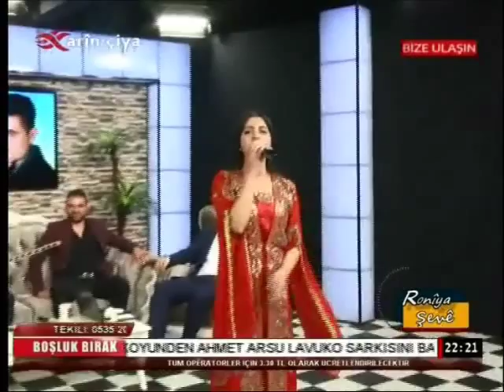Koma Merdine Heval Dersim Potpori